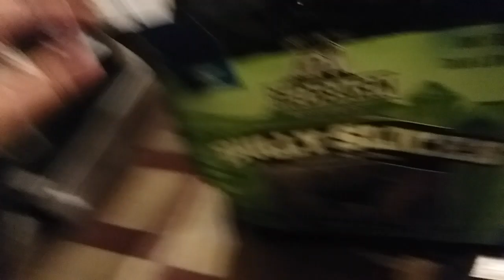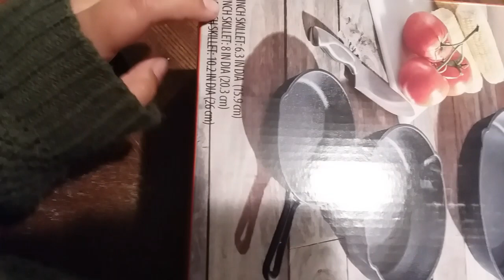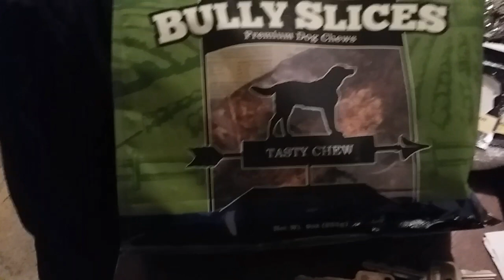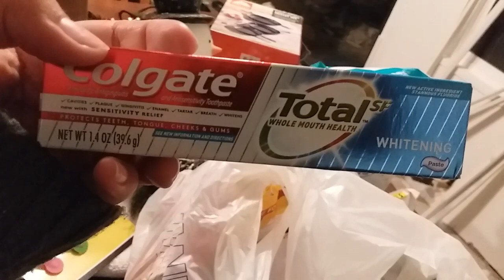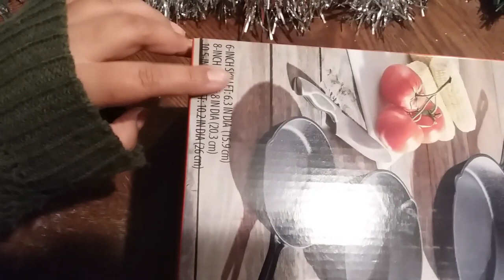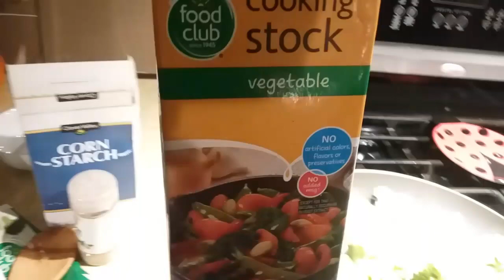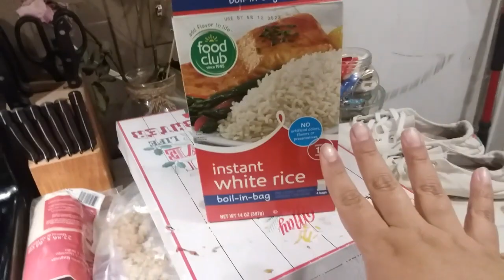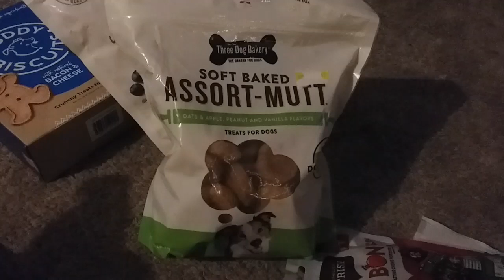Vlog | Making Tamales Christmas Eve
Hi everyone my name is Le Oceaia Rae
hope you enjoyed this video. I didn't vlog on Christmas just wanted to spend time with my family I hope you all had a great Christmas!